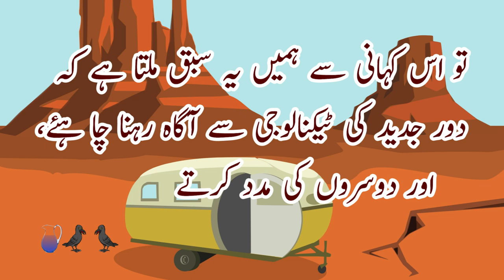Thirsty Crow 2023 Story funny interesting moral comedy Urdu Hindi viral video